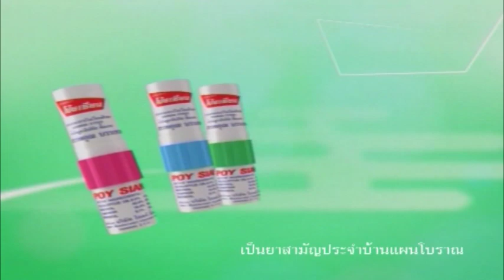Inside SEAGames2017 | เล่นดีทั้งคู่!บุ๋มบิ๋มชี้เป็นเกมสนุก เตรียมกลับไปลุยชิงแชมป์โลก